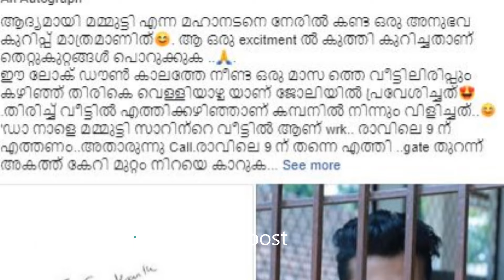മമ്മൂട്ടിയുടെ വീട്ടിൽ ജോലിക്കെത്തിയ യുവാവിന് ഉണ്ടായ അനുഭവം - എല്ലാരേയും ഞെട്ടിച്ച് മമ്മൂട്ടി